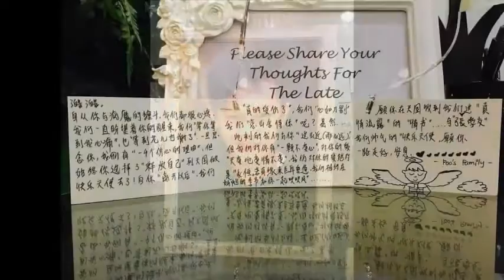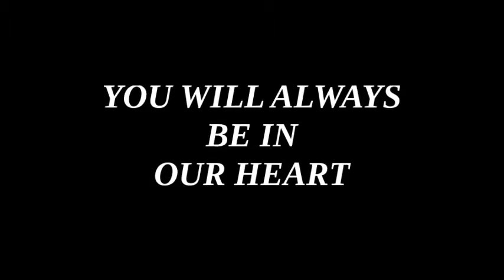Wen Hao's Memories video2